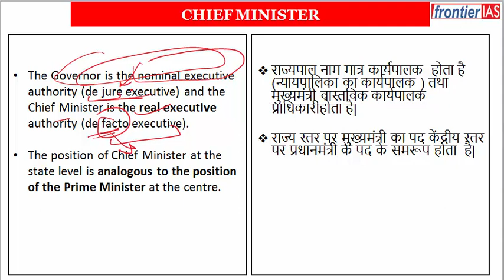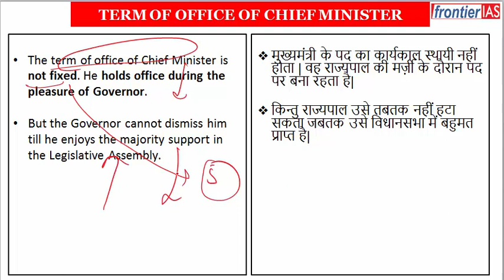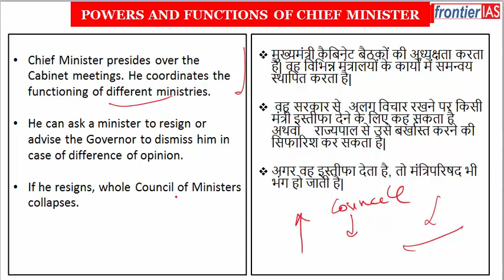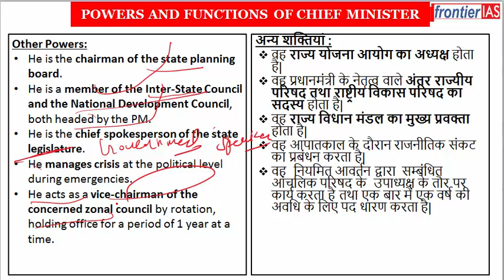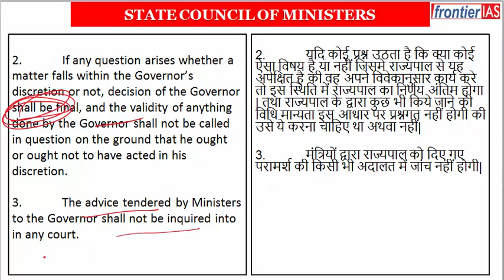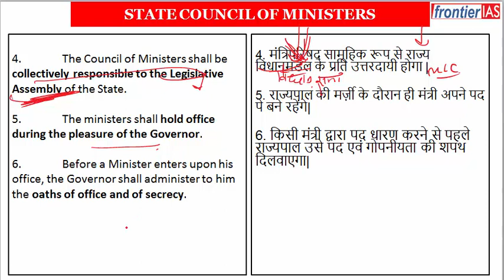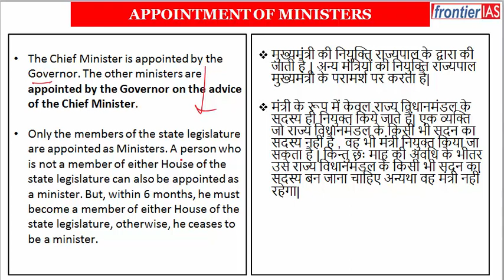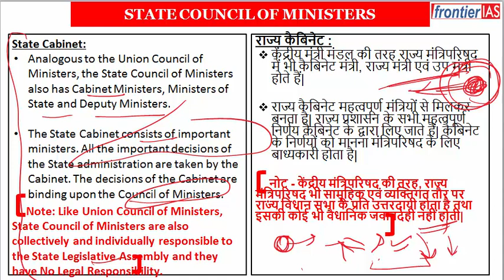Indian Polity | Chief Minister & State Council of Ministers | UPSC | HCS | RAS | BPSC | UPPCS